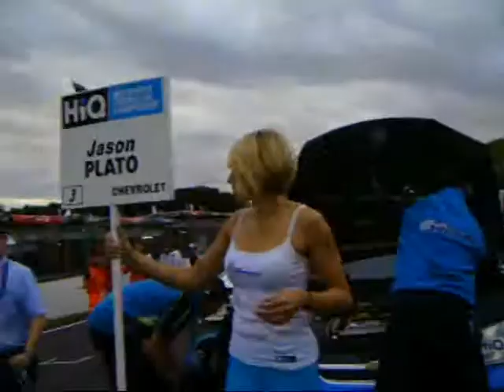BTCC Final Brands Hatch Oct 4 2009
Drivers, Grid girls and the BTCC at Brands Hatch.
Race 2 grid, race 2 clips, race 3 grid, race 3 clips + championship podium .
Colin Turkington, Jason Plato, Harry Vaulkhard, Fabrizio Giovanardi, Matt Neal, Tom Chilton, Martyn Bell, Paul O'Neill, Johnathan Adam, Rob Collard, David Pinkney, Caroline Hall, Alan Gow + Dick Bennett.
Vauxhall VXR, Chevrolet, BMW, SEAT, Honda.